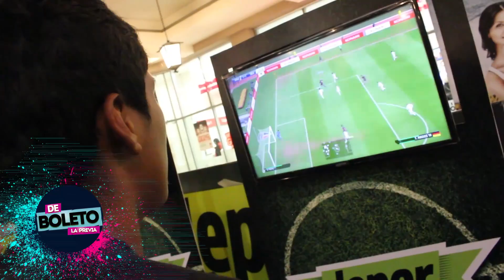Los capos del PES 2015 - De Boleto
Pro Evolution Soccer en Parque Lambramani